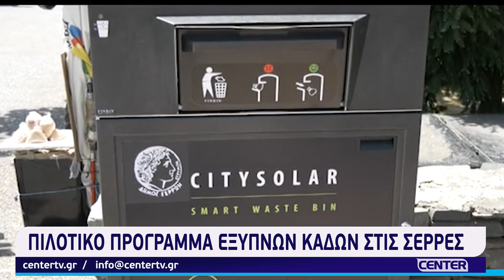Πιλοτικό πρόγραμμα έξυπνων κάδων στις Σέρρες